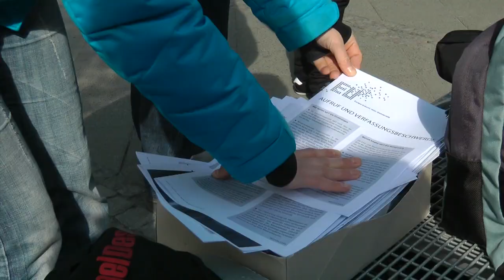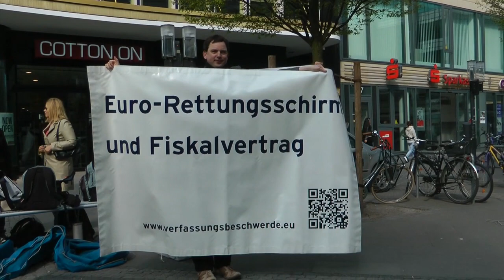Gespräch mit MdB Lisa Paus (Bündnis 90/Die Grünen)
Am 16. April haben wir unsere Tour durch die Wahlkreise derjenigen Bundestagsabgeordneten gestartet, die im Europa- und Haushaltsausschuss direkt mit Eurorettungsschirm und Fiskalvertrag befasst sind. In Berlin haben wir am Mittwoch, 18. April, Station in Charlottenburg gemacht, wo wir unter Einsatz unseres aufblasbaren Gesetzbuches viele neue UnterstützerInnen für eine Verfassungsbeschwerde sammeln konnten. Begrüßen konnten wir die Abgeordnete Lisa Paus von den Grünen. Danke!